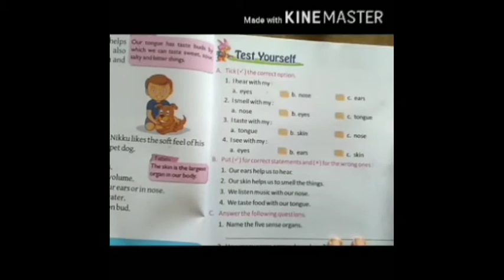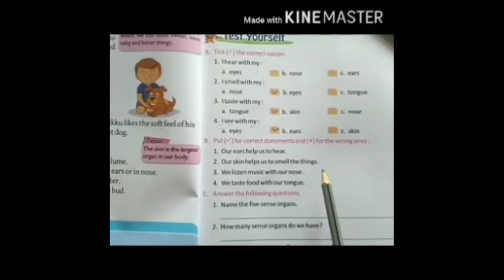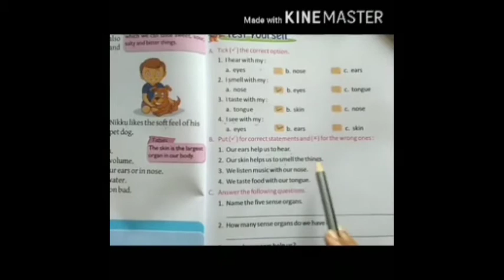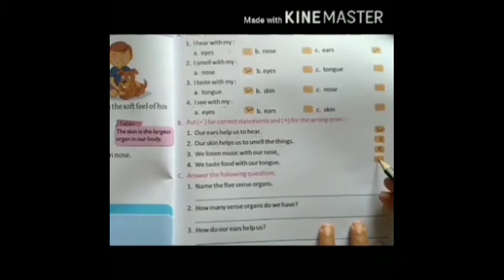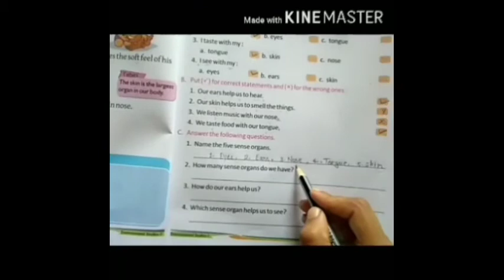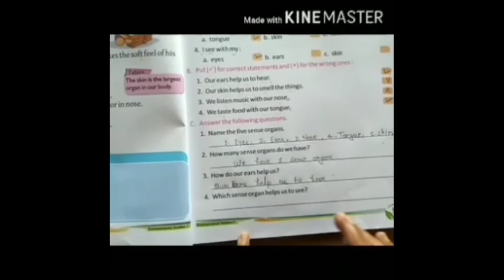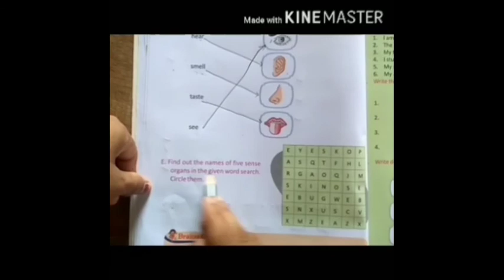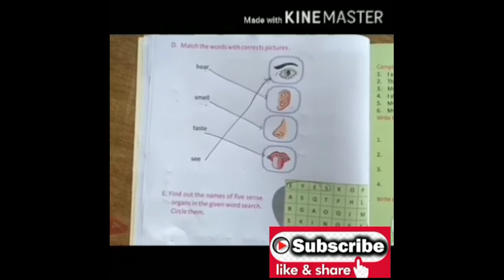Class-1st/EVS/Lesson-3rd/Sense Organs/Exercise/By-Alka Miss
Sense Organs/Exercise